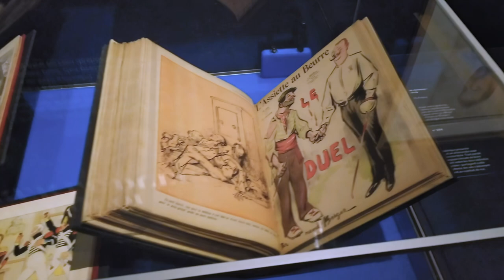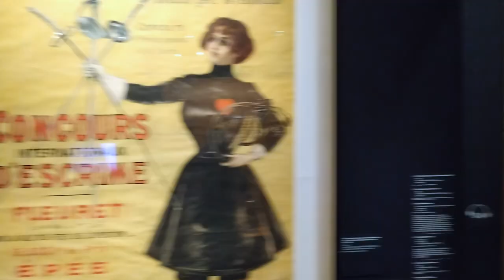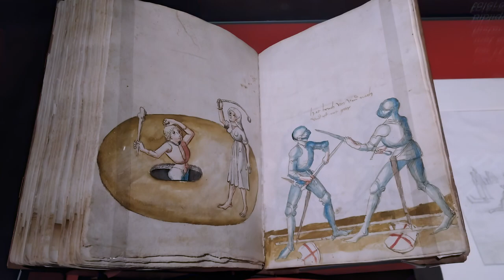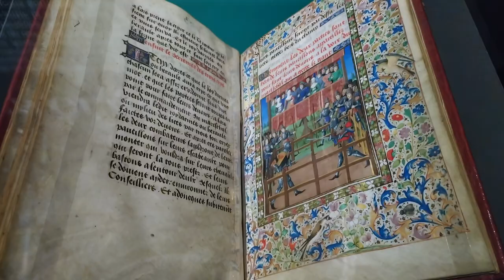Duels, L'art du combat, Musée de l'Armée, Les Invalides - Paris août 2024